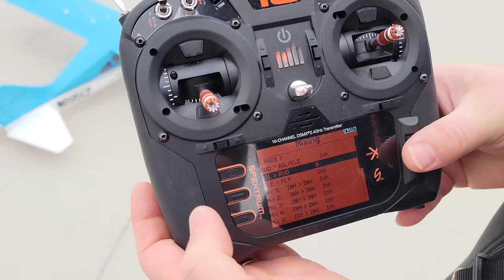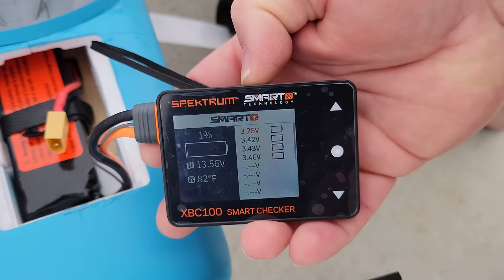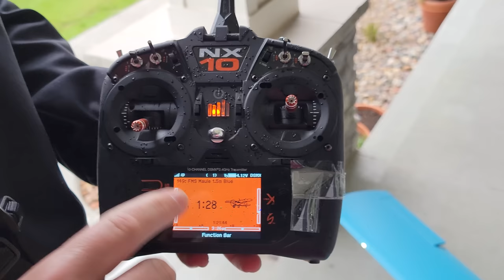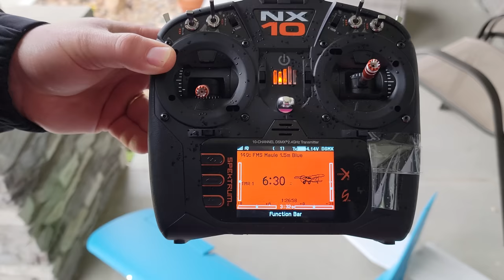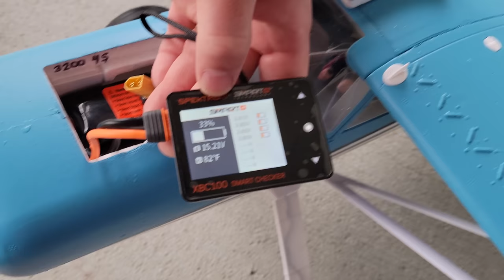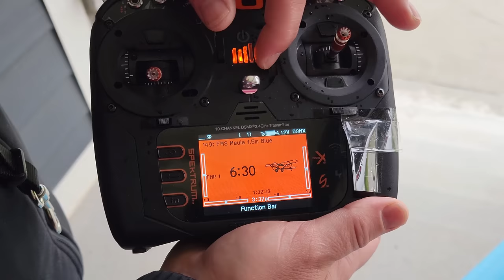FMS - Maule - 1500mm - 2X Maiden Flights